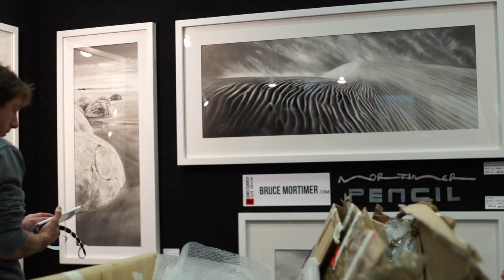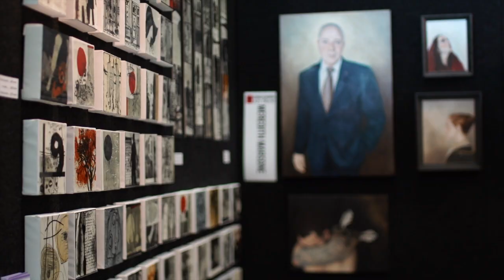Christchurch Art Show 2014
This video is about Christchurch Art Show